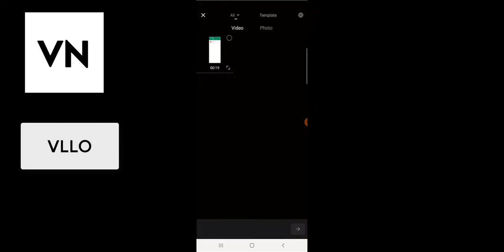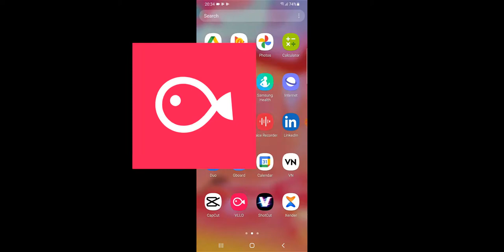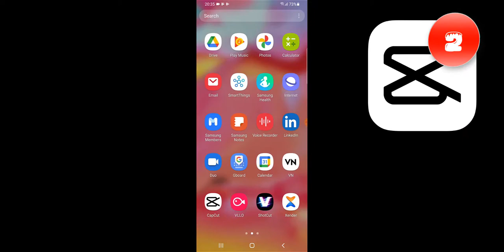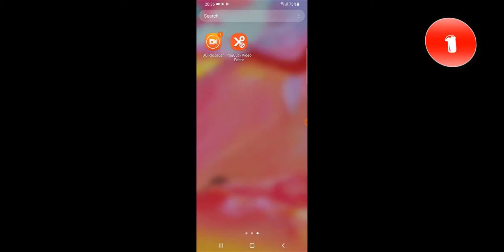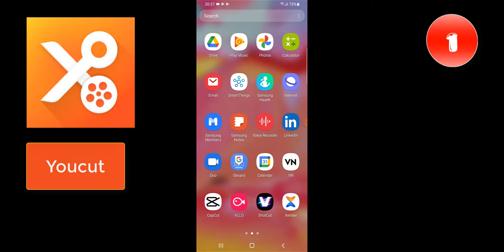5 Best free video editor no watermark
5 Best free video editor no watermark, in 4 mins i will show you the best video editors without displaying watermark on the video editor sedtion and i have picked out the best that i have used and are reliable.